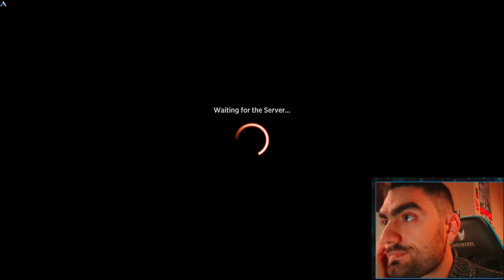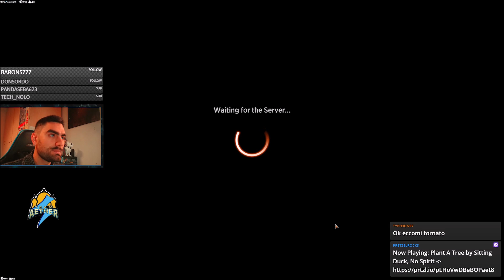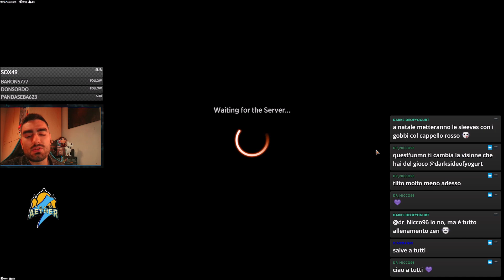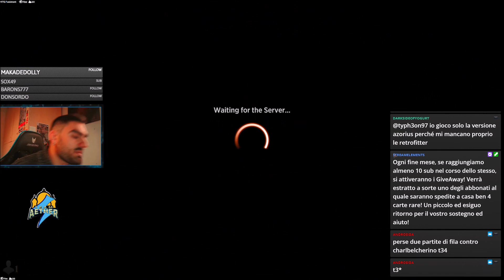BOROS ARTIFACT Historic BO1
Frammento di live in cui porto la nemesi della mia versione UW di Affinity: Boros Artifact! Mazzo solido! Ancora di più con le modifiche che apporto!

LA DECKLIST

Companion
1 Lurrus of the Dream-Den (IKO) 226

Deck
2 Plains (XLN) 260
4 Darksteel Citadel (M15) 242
3 Arcbound Mouser (MH2) 3
4 Ornithopter (KLR) 255
4 Sacred Foundry (GRN) 254
4 Inspiring Vantage (KLR) 283
2 Spire of Industry (KLR) 285
2 Shadowspear (THB) 236
4 Needleverge Pathway (ZNR) 263
4 Esper Sentinel (MH2) 12
3 Barbed Spike (MH2) 5
2 Ingenious Smith (AFR) 21
3 Portable Hole (AFR) 33
3 Michiko's Reign of Truth (NEO) 29
1 Eiganjo, Seat of the Empire (NEO) 268
4 Yotia Declares War (DMU) 153
4 Retrofitter Foundry (C18) 57
3 All That Glitters (ELD) 2
4 Vault Skirge (NPH) 76

Sideboard
1 Lurrus of the Dream-Den (IKO) 226